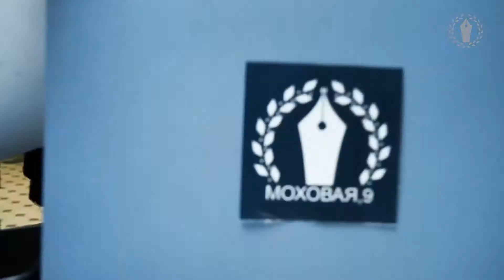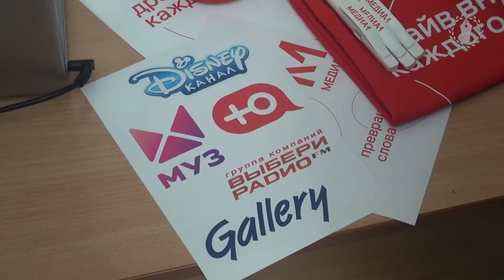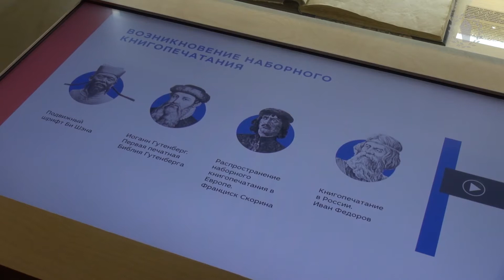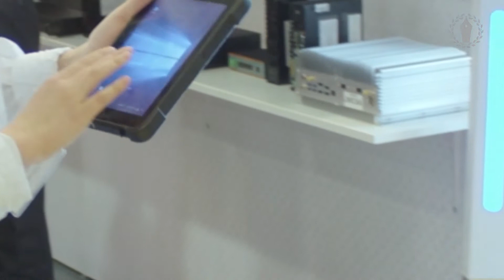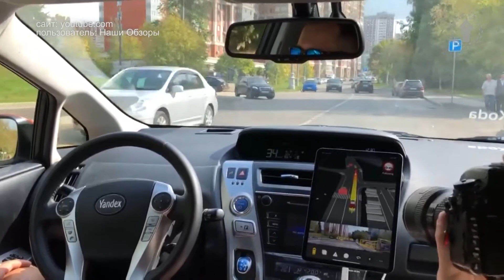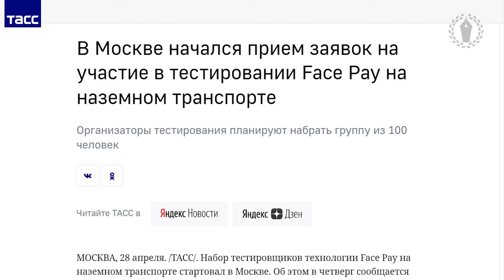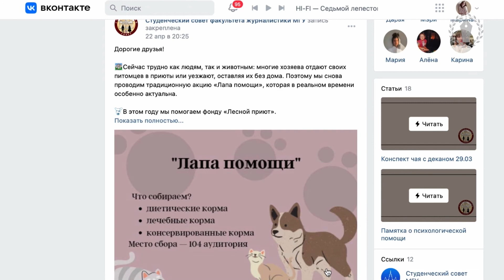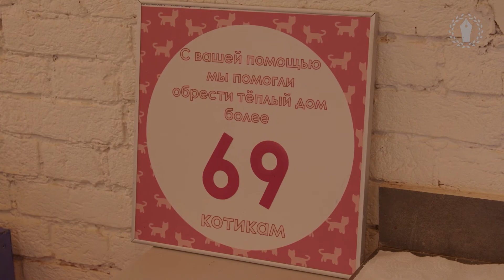"Моховая, 9" от 30 апреля 2022 г.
В России объявили десятилетие науки и технологий, поэтому в новом тематическом выпуске говорим о будущем. Как роботы помогают со сбором клубники и что будет с планшетом, если опустить его в воду? Когда в Москве появятся электрические водные трамваи и беспилотное такси? Куда пойти работать летом и чего от студентов ждут ведущие медиа страны? Об этом — и не только — рассказывает Екатерина Оводкова.

1:13 — День карьеры на журфаке: каких студентов готовы нанять РБК, Дисней и телеканал Пятница
5:10 — игра-конференция «Устойчивый вуз»: разделение мусора и семинары по экологическому просвещению
6:11 — первый в России Музей электронной книги
7:36 — Российская неделя высоких технологий: роботы, планшет в воде и наш корреспондент под потолком Экспоцентра
11:44 — где городская инфраструктура лучше: в Москве или за границей?
16:27 — субботник на журфаке
17:10 — как помочь бездомным животным?